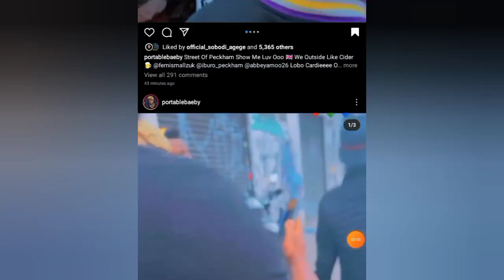Portable Rejoice as Fans In London Spray Him Money Just to Take Pictures with Him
Enjoy the content and don't forget to be part of this big family by clicking the SUBSCRIBE button, drop your opinion in the comment section and also share with your friends and family.